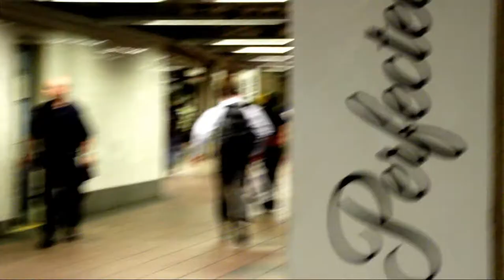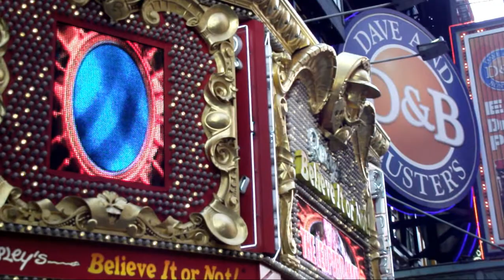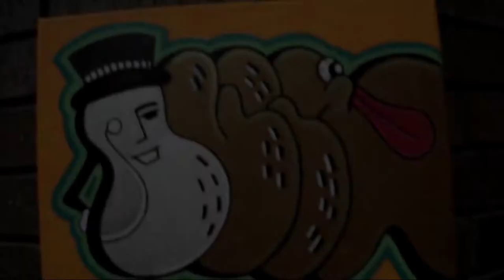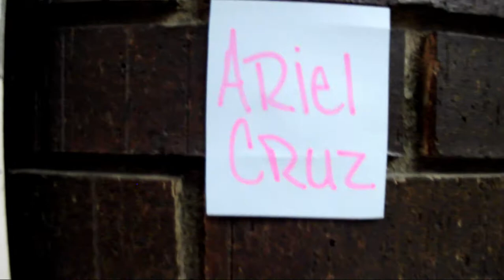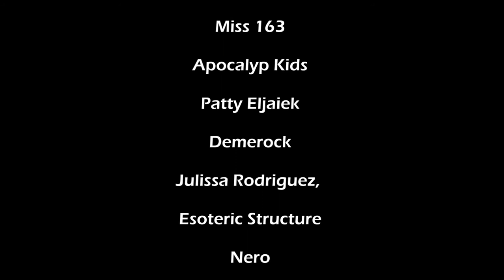Art Episode # 29 : "Im Just Saying" 42 nd streeet port authority 2011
"Im just Saying ". Live Poetry & Arts Showcase at the Port Authority bu Terminal 2011. HOSTED BY: Ralph "tatu X men " Presz, CURATED BY: nero. SUPPORTED BY: The FashionCenter.||| Busness Improvement District.
Live Performance by feature Potes.. Feenix Flame, Nene li, Ibrahim siddiq, Christopher Chilo Chajigas, Peggy Robles-Alevarado,, Jani Rose